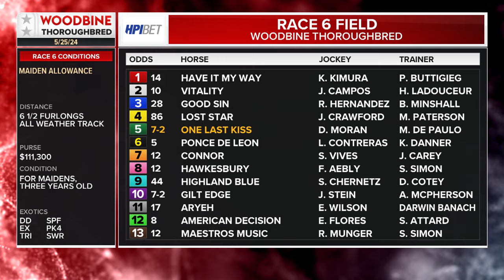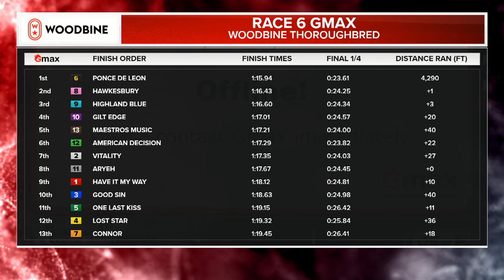Woodbine, Tbred, May 25, 2024 Race 6 | Woodbine Horse Race Replay